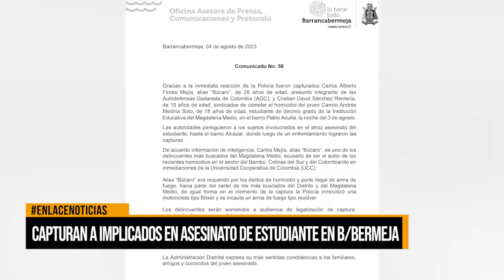Capturan a implicados en asesinato de estudiante en Barrancabermeja